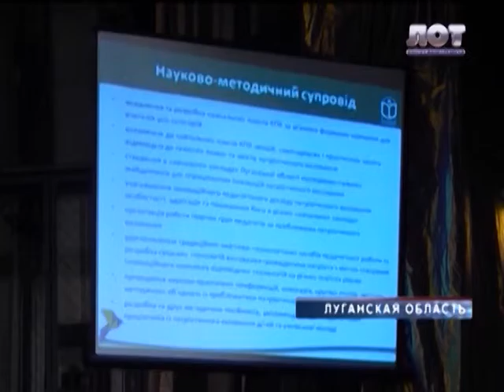Начало учебного года на прифронтовой территории